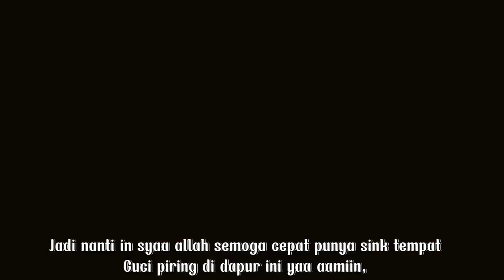DAILY VLOG✨ || MASAK MENU SIMPLE 🥬🍳